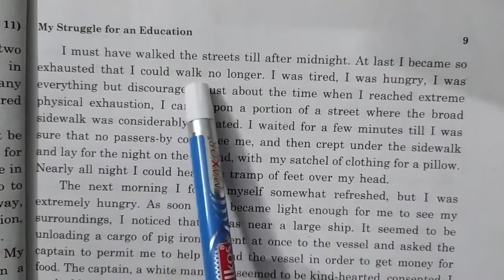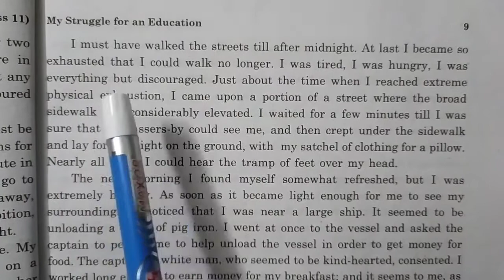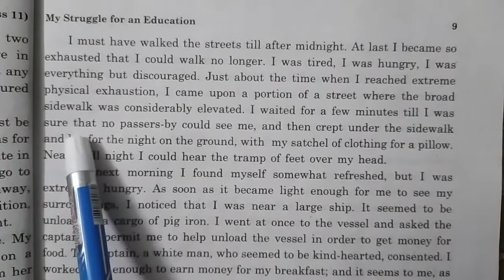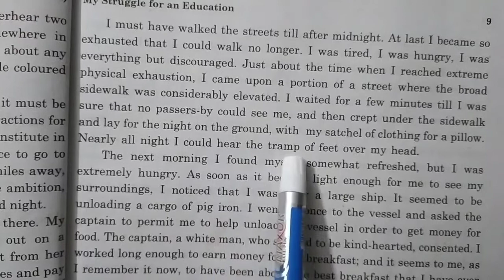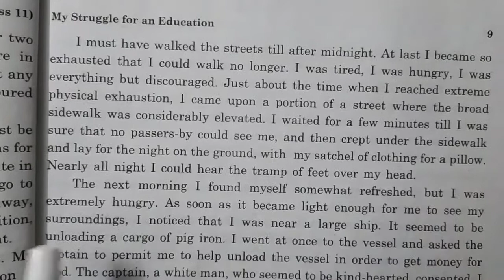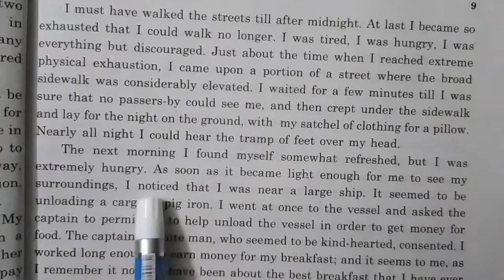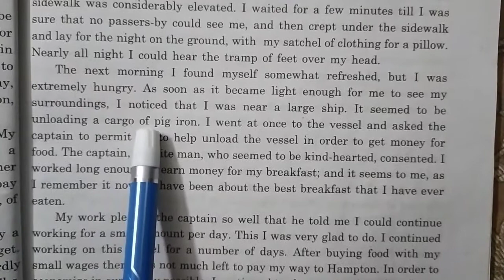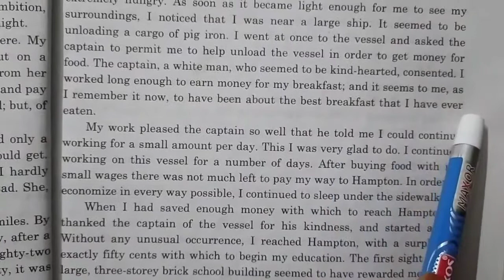My Struggle for an education, part-3 Class 11